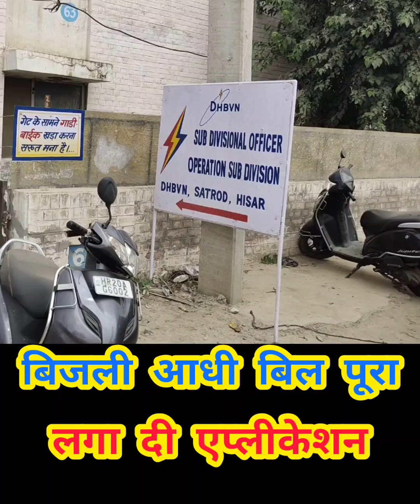बिजली आधी बिल पूरा क्या चक्कर है | लगा दी एप्लीकेशन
बिजली बोर्ड
बिल पूरा तो बिजली आधी क्यों
SDO ACTION JE
बिजली कट